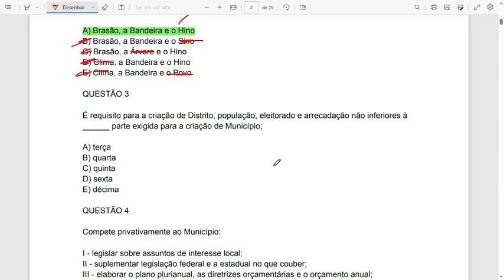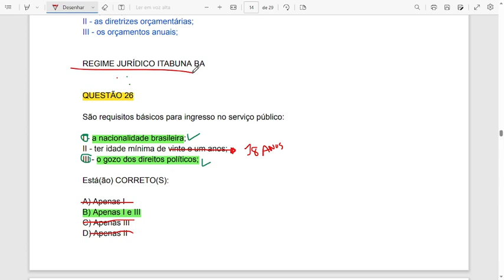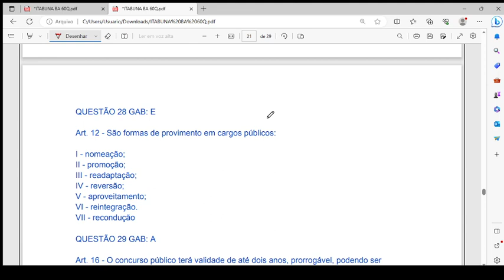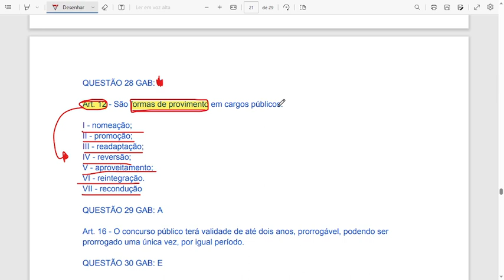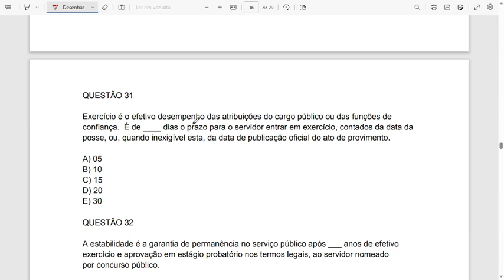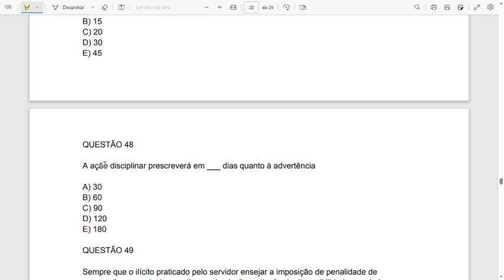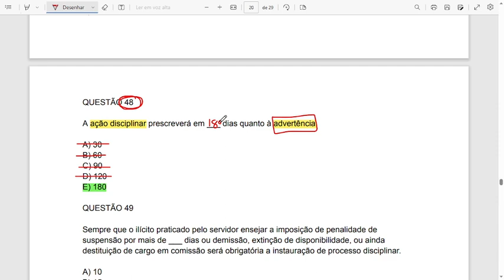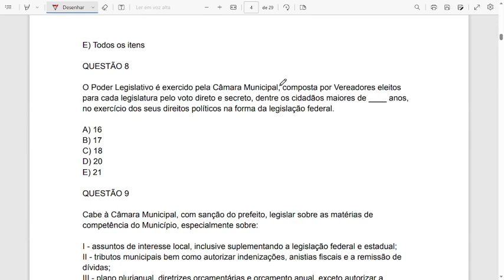SIMULADO Regime Jurídico Município de Itabuna Concurso Itabuna BA Aula 03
Prefeitura Itabuna BA
Câmara Itabuna BA
GM Itabuna BA
Vagas em Itabuna BA